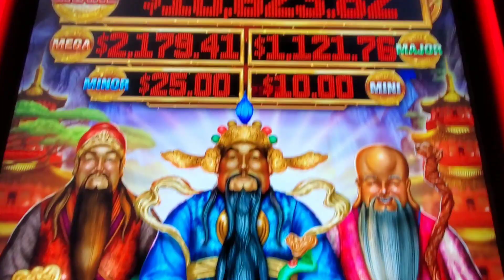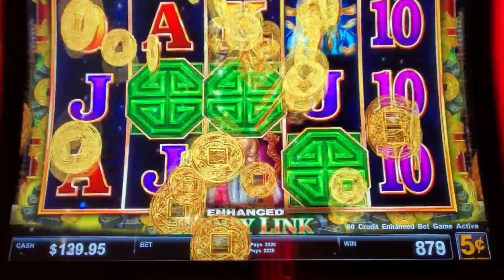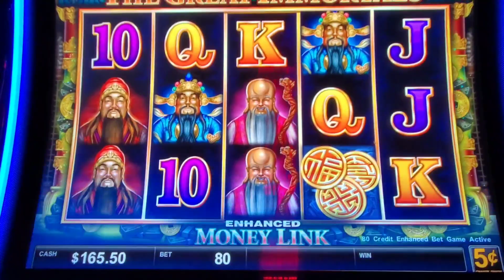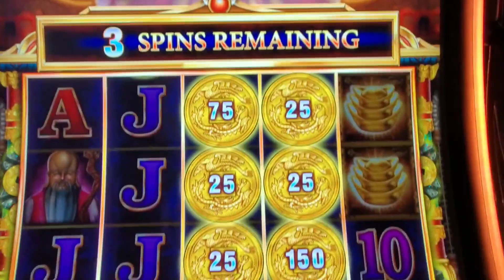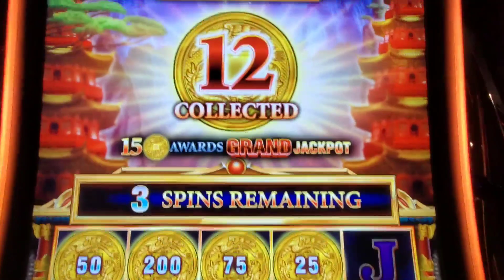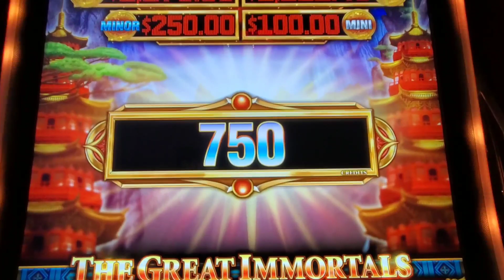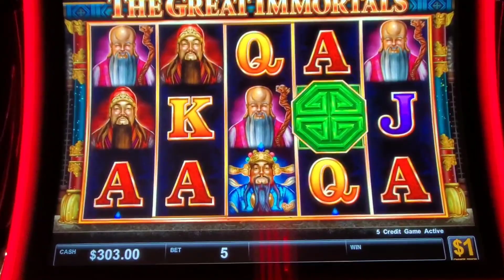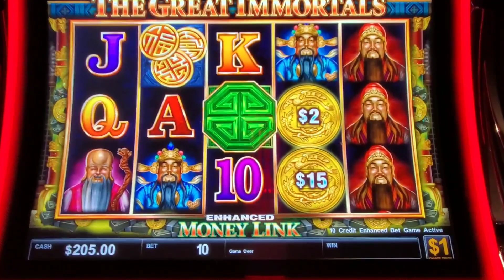💸Money Link💸 The Great Immortals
Money Link (The Great Immortals) Slot Machine